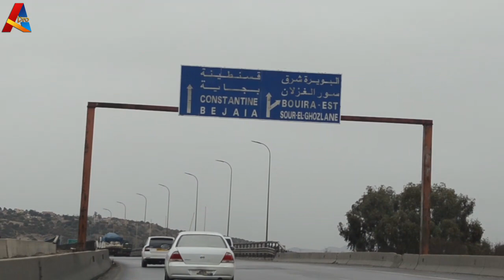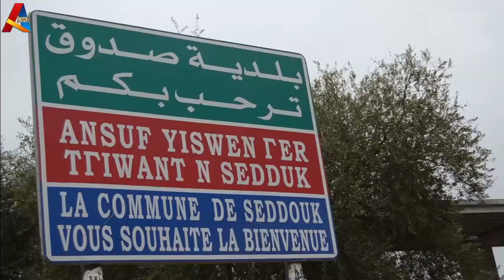Extrait Film Mariage AMIROUCHE MAZOUZ ET KATIA